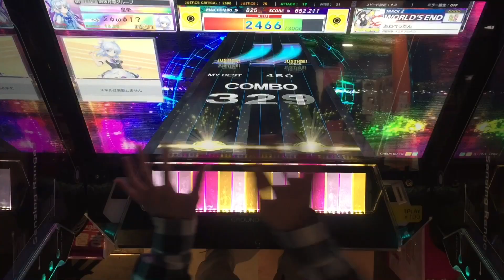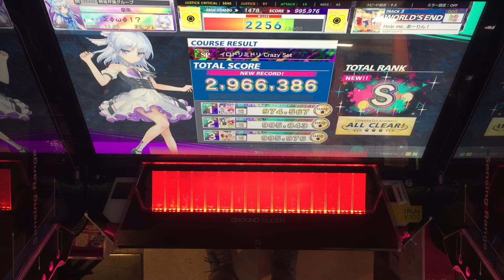【CHUNITHM】字幕付けたはいいけどムズいと頑張るばっか言ってるロドリCrazyセット【WORLD’S END】手元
【CHUNITHM】S完走
【WORLD’S END】手元
【嘘】イロドリミドリ Crazy Set

編集のやる気が出なかったため、土曜上げれなかったのとこの動画もWEコース2つで1本にするつもりだったけどできなかったです。月~水曜分の動画は撮れたので編集できたら上げる予定です。編集付きだと毎日投稿できないかも知れないですが気長に待って頂けると幸いです。